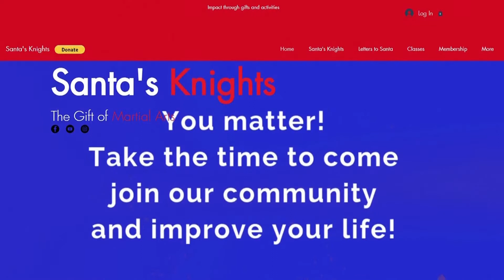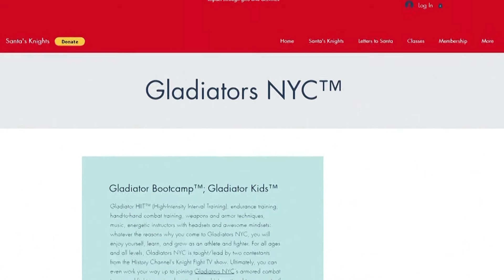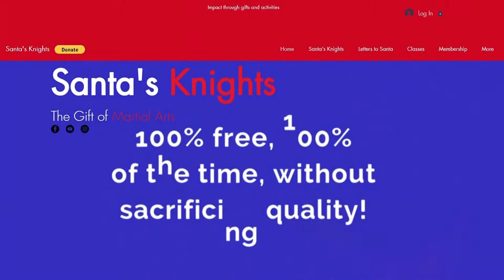Gladiators battle it out in Central Park knight fight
To shouts of "Rip his head off!" and "Oh my God!" gladiators in medieval armor battle it out with steel swords and axes, one Saturday a month in NewYork's CentralPark.

In one-on-one matches, members of Gladiators NYC wear helmets, chain mail and full armor weighing up to 100 pounds. They bash each other in the head with real weapons and violently kick, punch and throw each other in the dirt, using full-contact mixed martial arts techniques in three 1-minute rounds. In melee matches, up to four knights fight to the finish, until one is left standing.

Why do these men do it?

"I'm just here for the violence," says Dmitri Tyurmin. "Dish and receive."

"I'm here to fight because it feels good to hit people and it feels good to get hit," says Luke Reich.

Gladiators NYC is the flagship program for free martial arts and fitness nonprofit Santa's Knights, founded by 40-year-old Damion DiGrazia eight years ago.

DiGrazia's path to teaching martial arts to children and aspiring knights is an unusual one, from the U.S. Air Force to Columbia University to a master's in finance at Harvard University, and then as a management consultant at Morgan Stanley.

"It was really like I had arrived," he says, standing outside of his former work place on a sweltering August day.

But as he sat there in his big glass tower, he realized that his interest in money - the driving motivator behind doing the work that he thought he was going to do for the rest of his life at one of the top three investment banks in the world - was missing.

"At an investment bank, they don't know what to do with you at that point," he says. "If money doesn't motivate you, then what do I do? I was like, 'What motivates you? Helping people, I like to help people.' My natural inclination for life, for myself, is a life of altruism and anything that diverts me from that path, hurts my soul."

For DiGrazia, his way of helping people was to start a nonprofit that offers free martial arts and fitness classes to all those who seek it.

"We just hit the core of it, which is, be healthy, do fitness," he says. "And when you start to do more fitness, you eat more healthy. You change your lifestyle. And now we're saving lives."

Even though the modern day knight no longer has a six-figure salary, "it's a very deep, more fulfilling life now," he says. "You've got the little kids and you've got people that need help with all types of things and they're just finding ways to use that experience that I gained professionally to do good with."